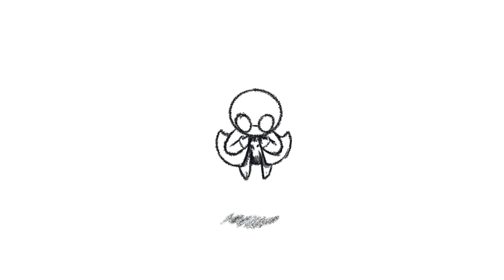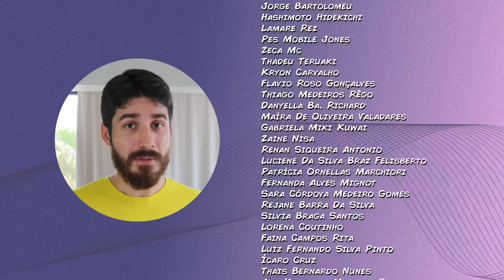O QUE É PIROMANIA?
Você já ouviu falar da piromania? Hoje explicaremos o que é esse transtorno mental e o que ele tem a ver com a provocação de incêndios.

AJUDE O MINUTOS PSÍQUICOS A ATINGIR MAIS PESSOAS :)

CRÉDITOS
● Pesquisa e roteiro: Tiago Oliveira (@oliveiratiago.psi) e André Rabelo
● Apresentação, narração e edição: André Rabelo (@oandrerabelo)
● Ilustração e edição: Pedro Tavares (Xicão) (@pedroxicao)
● Música: Buckeye Bonzai - Vans in Japan, Higher Octane - Vans in Japan